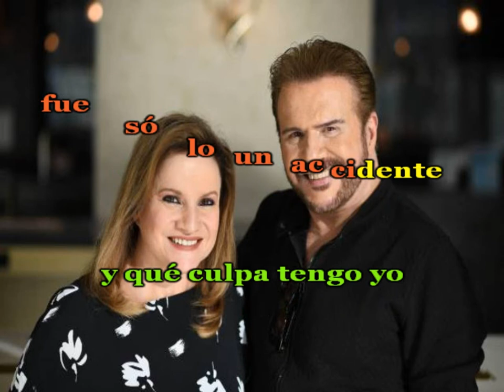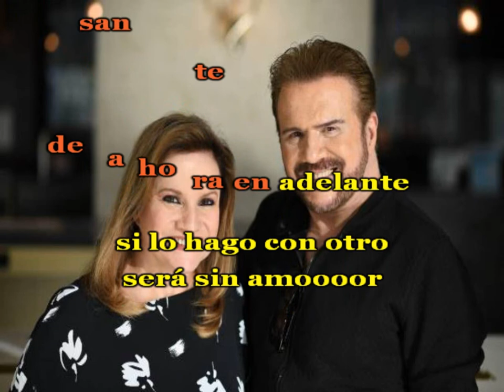Karaoke - Pimpinela - Cretinos